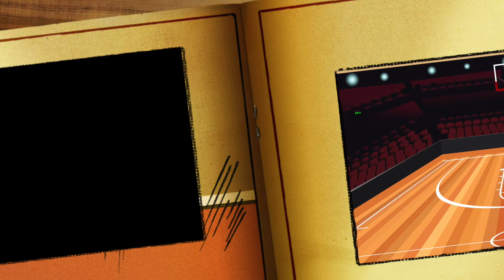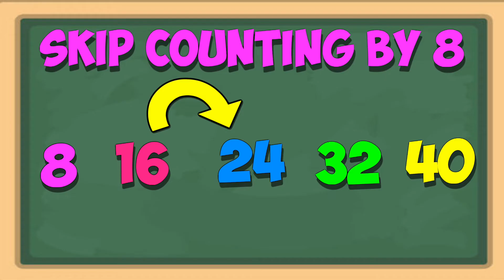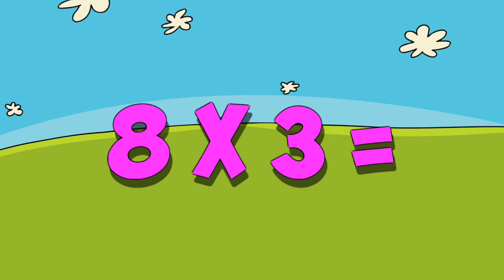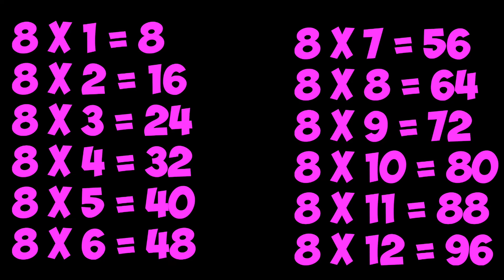Multiply by 8! Learn Your 8X Facts!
A song I wrote to help my students learn and memorize their 8X multiplication facts. (with a 'quiz' section) I hope you enjoy!